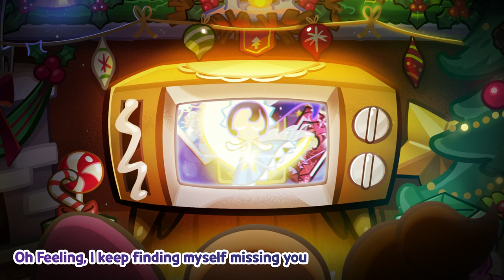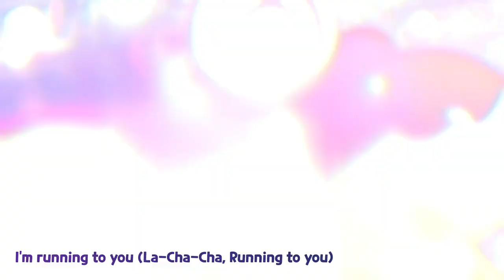My Favorite Road - Go Won (고원, LOONA) and Bily Acoustie (빌리어코스티) - Cookie Run: OvenBreak OST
Cookie Run: OvenBreak OST Complete Collection
My Favorite Road MV
Sung by Go Won (고원, LOONA) and Bily Acoustie (빌리어코스티)

Pre-order the Cookie Run: OvenBreak OST Complete Collection now!
We have put together all of Cookie Run: OvenBreak's original soundtracks for you!
You can get a special discount if you order during the pre-order period!

🗓️ Pre-order Ends: Dec. 18, 2022 (GMT+9)
📦 Shipped sequentially after Dec. 21, 2022 (GMT+9)

My Favorite Road - Lyrics

Your round face and that sparkle in your eyes
You're so cute when you're pouting too
Oh Feeling, I keep finding myself missing you

Since you've always cheered for me
I've prepared a song to make you smile
Singing
I'll only sing it for you

Faster than a blaze, cutting through the wind
Running
I am running

Will you remember the days we spent together?
The days we sing together
The bright, shining days

I'm running today, I'm running (La-Cha-Cha, La-Cha-Cha)
Can't stop now, I have to keep running (La-Cha-Cha, La-Cha-Cha)
I'm running happily, I'm running (La-Cha-Cha, La-Cha-Cha)
I'm running to you (La-Cha-Cha, Running to you)

The road we've run together (We've run together)
Is my favorite road of all (My favorite road)

The one soft hair of yours flowing in the wind
Faster than a bullet, your name's so
Oh Brave, I love all of your brave self

It's already been 6 years since we first met
So I wanted to make you 6 songs,
But this song
I'll sing to you today

Step after step
This path we've walked
The path you've stayed with me
I'll keep on running